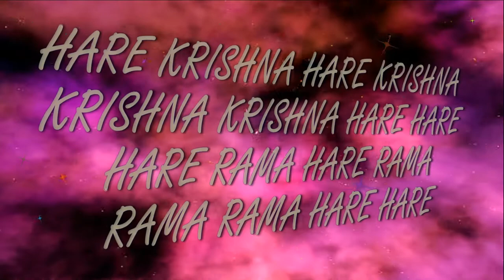4.04.2021 Darshan of Deities Temple New Purushottama kshetra ISKCON Dnipro Ukraine